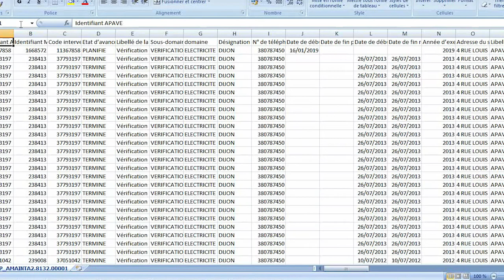ApogeeOne - Tutoriel : Utiliser les exports d'ApogeeOne